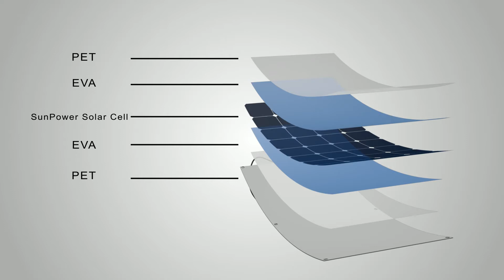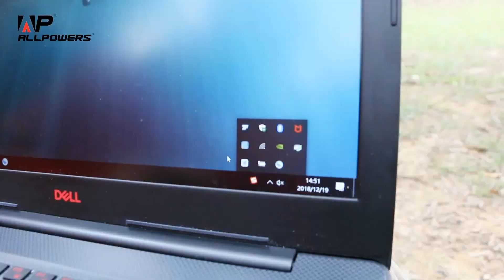ALLPOWERS SunPower 100W Flexible Solar Panel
The efficiency of ALLPOWERS SunPower solar panel is up to 23.5%, so it can capture more sunlight than conventional solar panels.
Ideal for rooftop, RV, boat, cabin, tent or any other irregular surface.